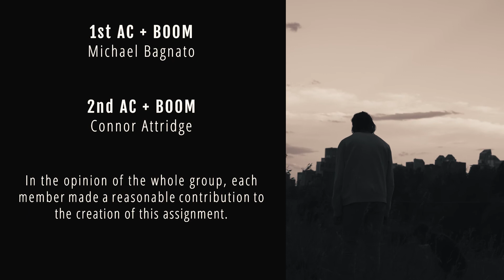Stop Following Me - Drama Short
Drama short made for SAIT in 2022.

Starring Hunter Woodward and Brad Scott

Audio by Connor Attridge and Michael Bagnato

Cinematography by Brock Calioux

Written, directed, and edited by Brad Scott